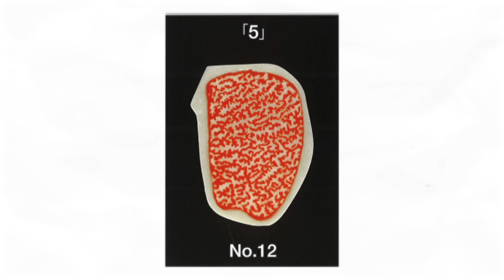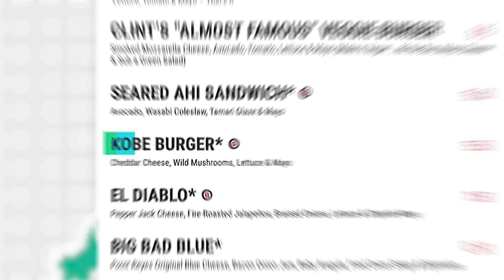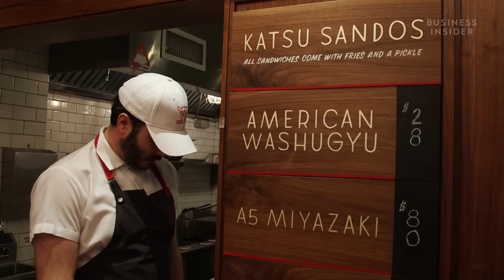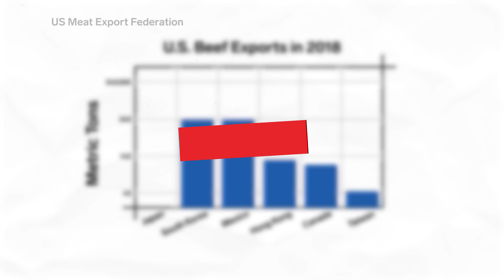Why Wagyu Beef Is So Expensive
Wagyu beef is the most prized beef in the world. A single cow can be sold for up to $30,000. Part of the reason why it's so expensive is due to its exclusivity and increasing demand.